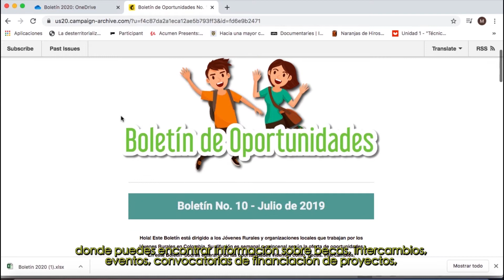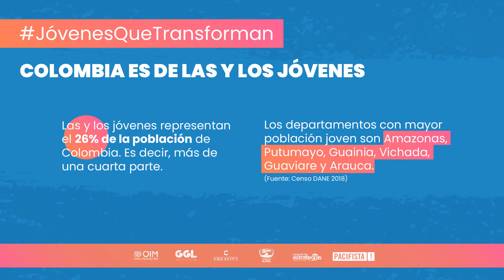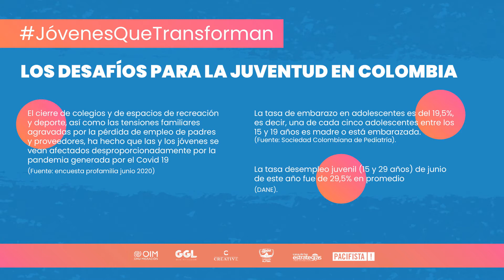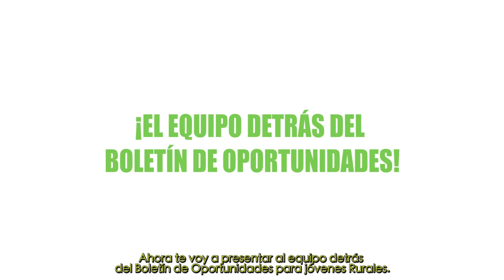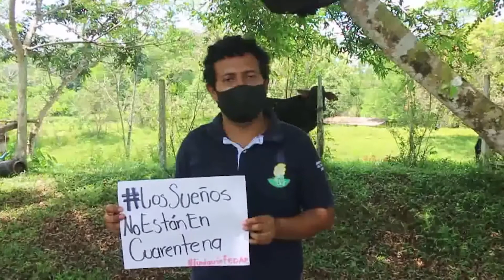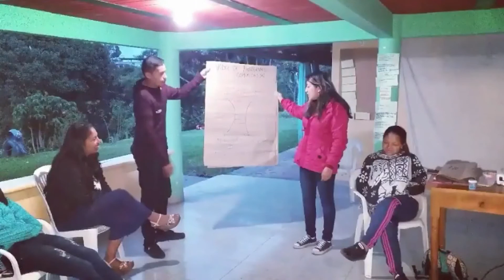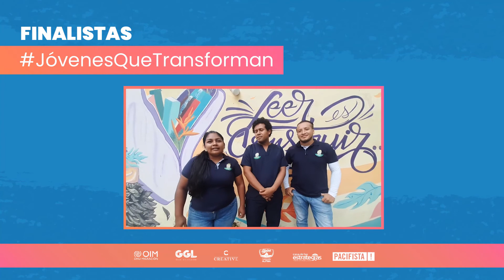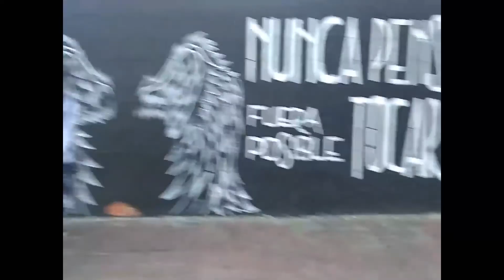Conozca las y los JóvenesQueTransforman Colombia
Evento de recoocimiento del reto JóvenesQueTransforman 2020, promovido por la Organización Internacional de las Migraciones (OIM-Colombia), Creative Associates, Casa de las Estrategias, Pacifista y Geek Girls LatAm.

Iniciativas reconocidas:
Boletín de Oportunidades para Jóvenes Rurales
Lisandro Hernández Peña | Región Andina

Empoderamiento de los Jóvenes Rurales Timbío – Cauca
María Juliana Agredo | Región Pacífico

Los sueños no están en cuarentena
Luis Alberto Narváez | Región Amazonía

Mención especial:
Fortalecimiento de implementos artísticos y vestuario para el grupo Latín Family de Perico Negro (Puerto Tejada) como aporte a la preservación de la cultura afro
Valentina Aragón Zape | Región Pacífico